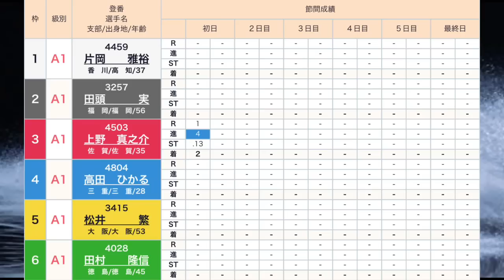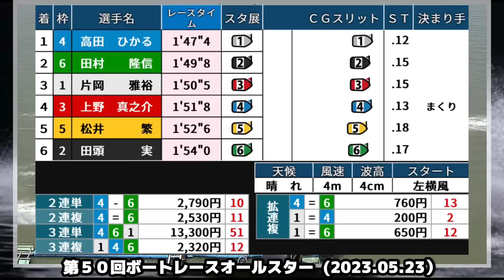【SG芦屋オールスター】大注目対決④高田ひかるvs⑤松井繁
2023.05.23 SG芦屋第５０回ボートレースオールスター初日6R

①片岡雅裕
②田頭実
③上野真之介
④高田ひかる
⑤松井繁
⑥田村隆信